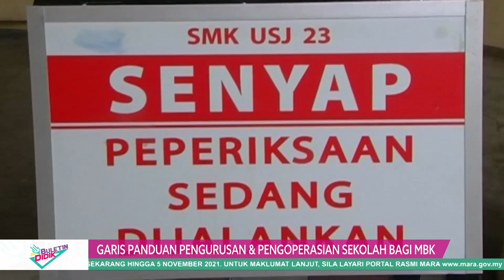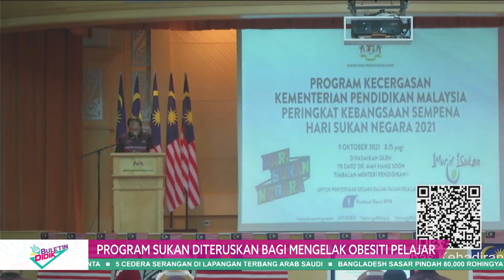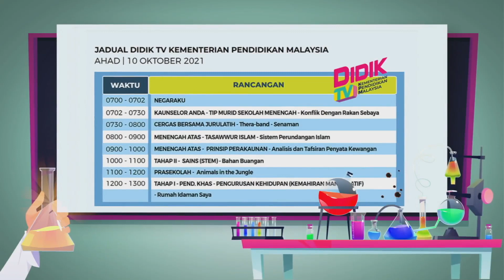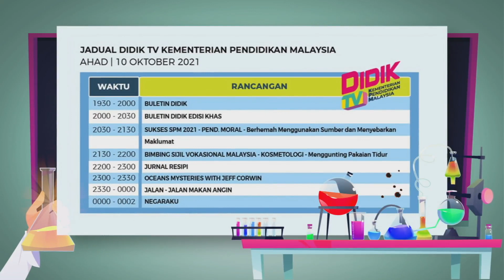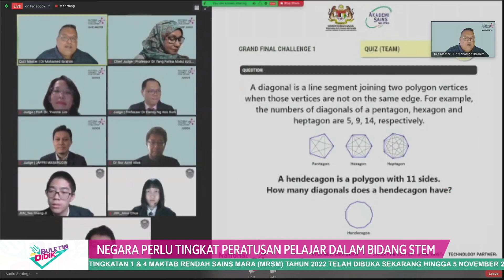DidikTV Eps 235 Buletin Didik